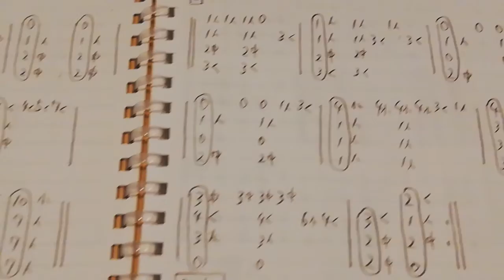魔女の宅急便 旅立ち ソロウクレレの弾き方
魔女の宅急便 旅立ち ソロウクレの弾き方の解説です。
左手の押弦する指を書いておきました。参考にしてもらえたらと思います。
比較的簡単なので良かったら弾いてみてください。

使用したウクレレは アラモラナ ソプラノサイズ。使用した弦はGHSの黒色ナイロンです。

作中では、風邪が治ったキキがオソノさんに届け物を頼まれて届け先まで歩くシーンで使われていました。